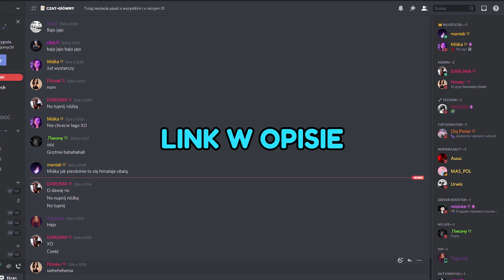20 NAJDZIWNIEJSZYCH PRAW NA ŚWIECIE!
Zapraszam do wspierania kanału! Dzięki wam projekt "GHOST LAB" szybciej ruszy!
Wejdź na strone izicase.pl
z kodem "NEKSU" otwórz darmową skrzynkę
📸 NASZE IG📸
Źródła:
1.